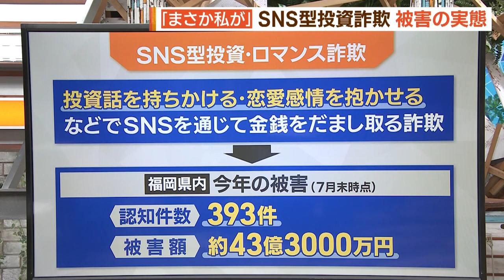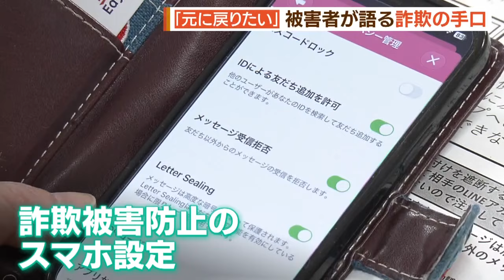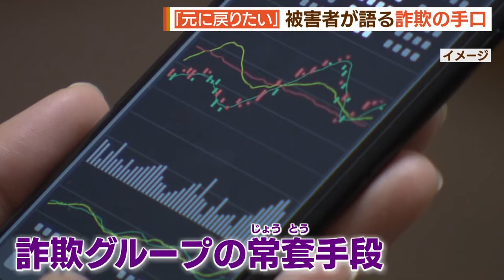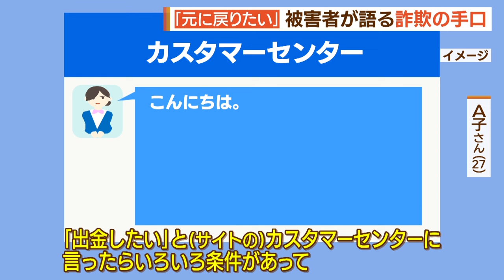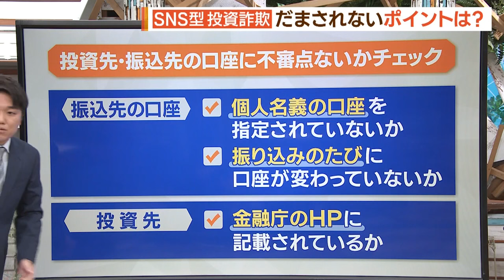「まさか私が…」１０００万円超の投資詐欺…被害女性が語る手口【シリタカ！】（2024年9月17日ＯＡ）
「ＳＮＳリテラシーは高いと思っていた。」

福岡市に住む２０代の女性は、ＳＮＳを通じた投資詐欺で１０００万円を超える被害を受けました。女性は現在、自己破産に向けて弁護士と手続きを進めています。

「元に戻りたい。」悲痛な胸の内とともに、巧妙な詐欺の手口を語ってくれました。

（2024/09/17放送）